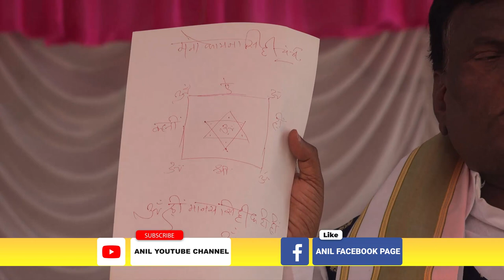Gurudev Dr.Anilkumarji's speech on Guru hrudayasta stapana sadhana 10-03-2020,Nagpur